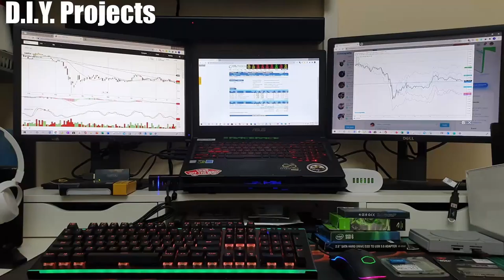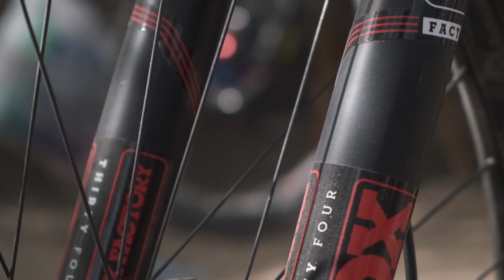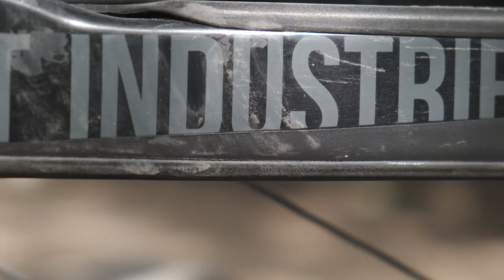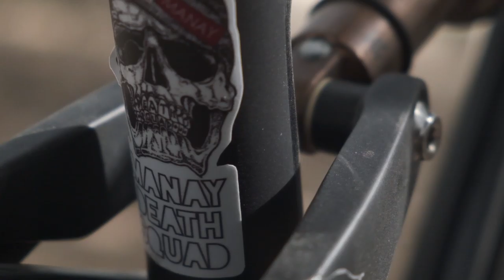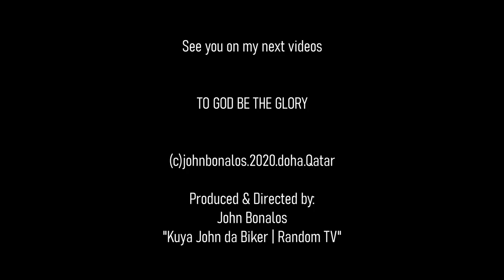YT Jeffsy Full Suspension 29'er | Bike check | Tambaykers Sessions Ep 2 | Larni's mtb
Hello to all, this is the full Episode 2 of Kuya JB's Tambaykers Sessions.

In this video, we will do a bike check on a YT Industries Jeffsy 29'er All-Mountain Full Suspension mountain bike owned by kuya Larni Cabudlay of team Al Ahli Boys.

Here is a quick spec for his custom-built mountain bike

Frame: YT Industries Jeffsy 29'er Full Carbon
Fork: Fox Float 34 - 140mm
Rear Suspension: Fox Float EVOL
Groupset: Shimano Deore XT 1x10 (with Black Spire Chain Ring)
Brakeset: Shimano Deore XT Hydraulic (203F/180R rotors)
Hubs: Hope Pro 4 (Boost Rear, Non-Boost Front)
Rims: E*thirteen TRS Rims
Tires: Schwalbe Magic Mary (front) & Hans Dampf (Rear)
Handle Bar: Easton Havoc
Stem: Easton Haven
Grips: ODI
Saddle: Sector
Seat Post: Rockshox Reverb (Dropper)

You'll see this Bike shredding on the roads and on the trails of Doha, Qatar

Thank you very much Kuya Larni for this impromptu interview.